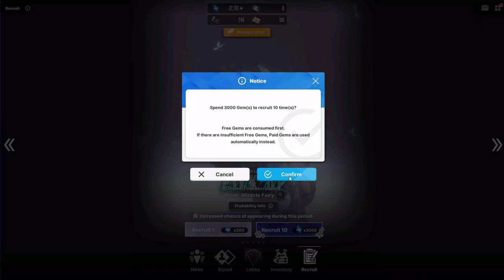Speed Run N102 Xmas - Nikke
Hope you like my video :3